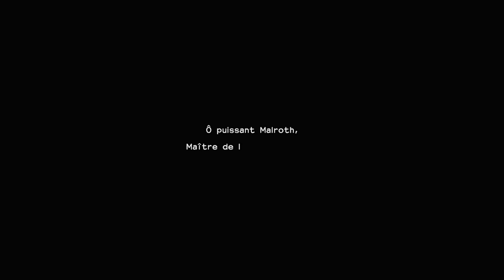[Let's Play] Dragon Quest Builders 2 FR HD #43 - Le Monde n'est Qu'illusion !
Cordialement Agito,